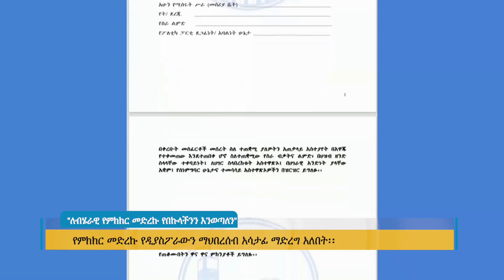“ለብሄራዊ የምክክር መድረኩ የበኩላችንን እንወጣለን”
Arabic Facebook: تلفزيون والتا بالعربي Walta TV Arabic